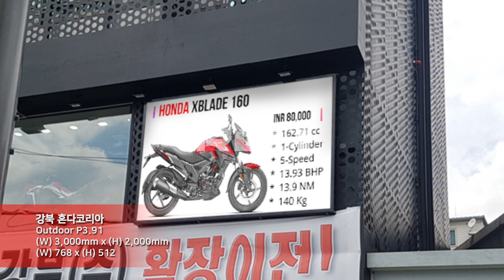[RCH] 강북 혼다코리아 (Honda Korea in Gangbuk LED display)